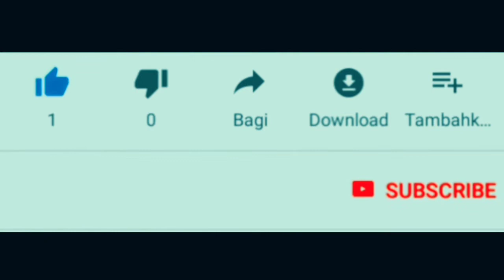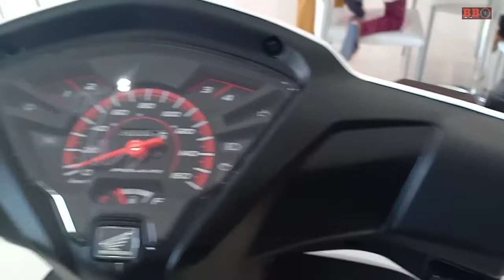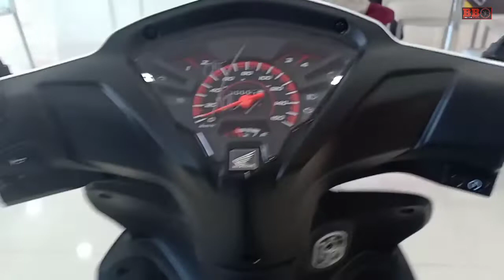Pilih Yamaha Jupiter Z1 atau Honda Revo X - Tantangan sulit saat berusaha memilih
Memilih antara yamaha jupiter z1 atau honda revo x mungkin tantangan yang sulit. Kembali keselera dari tampilan luar yang sama sama menawan.